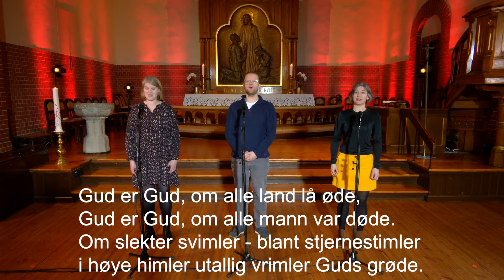Herre Gud ditt nyre navn og ære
T: Petter Dass M: Norsk folketone

Innspilt i St. Johannes kirke i Stavanger

Sang: Tuva Ystad Gederø, Oddgeir Kjetilstad og Solveig Bokn Skjeggestad
Orgel: Edgar Hansen